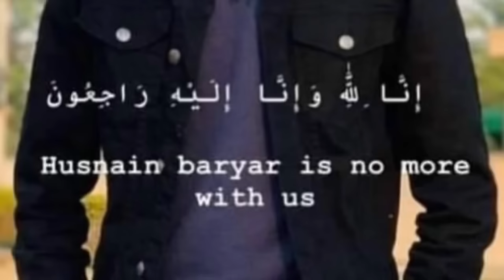Car Accident in Sialkot 2023 | Sialkot incedent